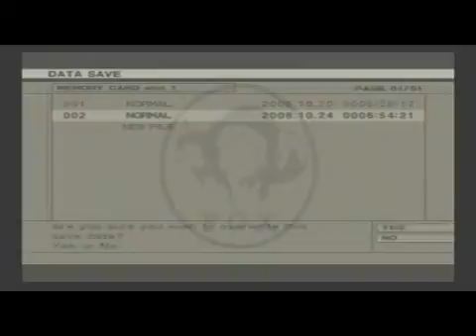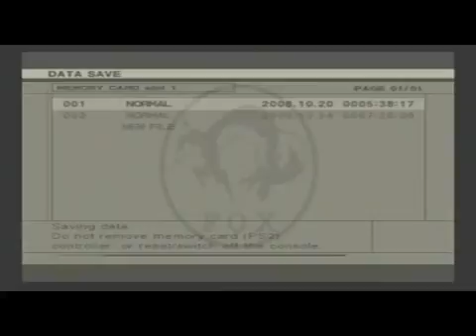Metal Gear Solid 3 Walkthrough W Commentary P.47529